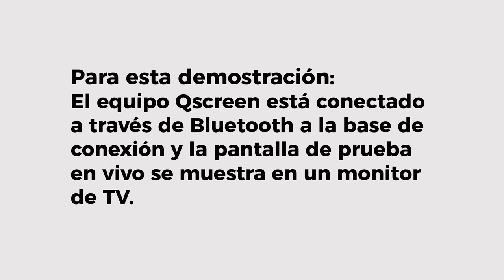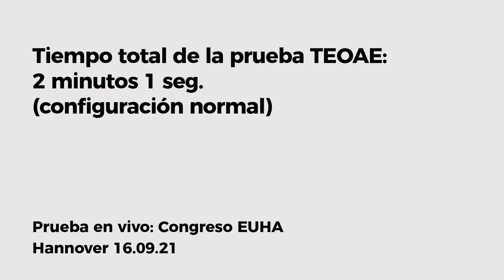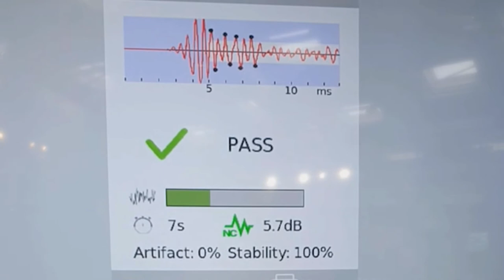Cancelación de ruido en equipo QSCREEN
La tecnología de cancelación de ruido en el equipo QSCREEN reduce sustancialmente el tiempo de prueba